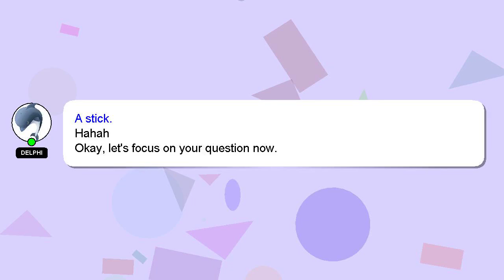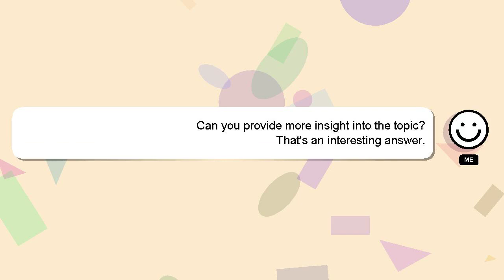How to culture moina daphnia?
A quick introduction about me, Welcome, I'm Delphi. I am here to provide you with assistance in answering your questions. - How to culture moina daphnia?

Your answer will be acknowledged and appreciated, and I will 'heart' it as a sign of gratitude.

*1 What we are experimenting :*